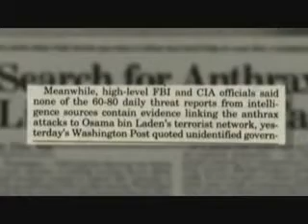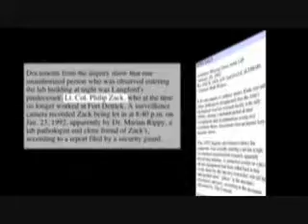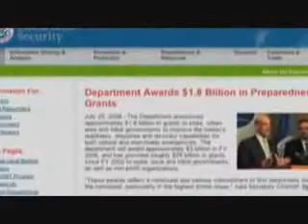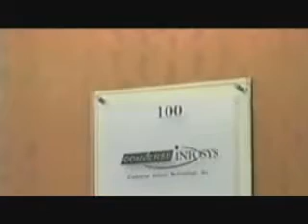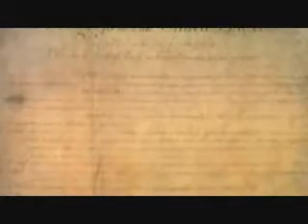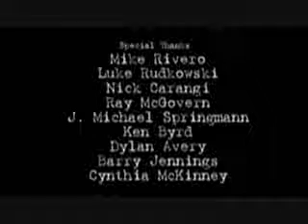Fabled Enemies A Jason Bermas Film 10/10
Fabled Enemies by Jason Bermas is the latest film to question the events of September 11th 2001. Instead of the focus being on physical anomolies surrounding the attacks, it focuses on a vast intelligence network and how they were able to succeed almost 7 years ago.
It begins with footage from the morning itself reminding everyone that in the court of public opinion Osama Bin laden was convicted on day 1, there were no other suspects. We then delve into the fact that many of the alleged hijackers were trained at U.S. military facilities, and still others had ties to the FBI. When others within the FBI tried to go after Bin Laden, and his financial supporters there investigations were impeded and shut down.
Able Danger the Black Ops program that identified the hijackers prior to 9/11 had also tried to move the information tot he FBI, but the FBI still was not interested for some reason. Anthony Shaffer who headed up this team later met with Phillip Zelikow, the Executive Director of the 9/11 Commission, to try and pass this information along after the fact. It was then covered up, not included in the report, and Shaffer and his team were gagged and slandered.
The film then explores the mystery of those who were detained on the morning of September 11th. Several vans were stopped that morning containg Israeli citizens, who either seemed to have prior knowledge of the attacks, or had explosives in their vehicle. When investigators started looking into this network it was revealed they did indeed have a classified role in 9/11, and that two companies within the United States may have been helping them gain their intel.
This network's existence is then confirmed by whistle blower Sybyl Edmonds, who came across a international spy ring containing Turks, Israelis, and member's of Pakistani Intelligence. The Pakistani operation was headed by General Mahmoud Ahmed, who had financial ties to the hijackers, and diplomatic ties to the upper echelons of Washington.
After two seperate government investigations into 9/11 you would think that the public would be satisfied with their efforts and conclusions. However we show you how both the Congressional Report and the 9/11 Commission Report were a whitewash and a scam to begin with, and how it was used to manipulate the public into believeing the issue had been dealt with and thouroghly explained.
In reality there were many warnings prior to 9/11, and the US government seemed to be listening, because in the months leading up to 9/11 it had been running drills of hijacked aircraft being flown into buildings. Then on the morning of 9/11 itself drills mirroring the attacks were taking place at the same time as the "real" hijackings happened.
Air Force One and the White House were also reported to have been targets that day, and further evidence presented in the film suggests that there were indeed many other targets that morning, and that our leaders were very aware of this. This information then fell into the memory hole, never to be discussed in a meaningful way again.
Another fact that has fallen below the radar is that the Continuity of Government program or "Shadow Government" was put into power on the morning of 9/11. This program was revamped in the early 80's by none other than George Herbert Walker Bush, the presidents father. It should also come as no surprise that operational centers that carried many of those in charge of the COG program were already in the air that morning as part of the Global Gaurdian exercise that was taking place.
World Trade Center building 7 is then put under the microscope as it was New York City's number one spookhouse and operational center. It not only contained the Office of Emergency Management which all local government was supposed to flock to in the case of such an emergency, but also the largest Secret Service office in the world, the largest CIA base outside of Virginia, and scores of other agencies such as the SEC, the DOD, and the IRS. We take you inside 7 with emergency worker Barry Jennings account of multiple explosions inside the building before either tower had fell.
The case of the anthrax attacks is also explored. Several letters reading "9-11 01" "Death to America" and "Death to Israel" were mailed to members of the media and congress in a successful attempt to strike more fear into the population, while blaming radical Muslims. The anthrax was then analyzed, and despite efforts to cover it up, it was highly weaponized and refined, and was made in one U.S. military facility at Ft. Detrick Maryland.
All of this and much, much more is discussed in the new film, and we hope that you support our efforts here at Infowars by getting the DVD and making numerous copies and handing them out to others.